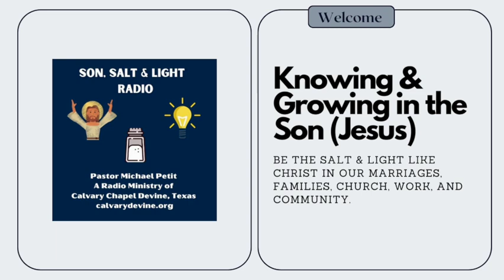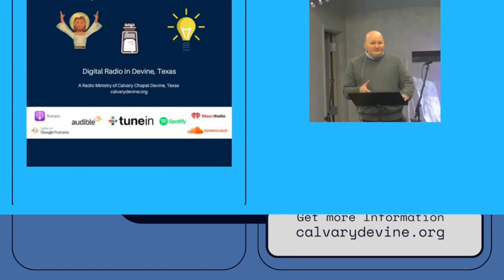Genesis 18:16-33 "Shall I Hide from Abraham what I am about to do?" (Part One)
Thank you for listening to Pastor Michael Petit from Calvary Chapel Devine, Texas. We hope you enjoy our podcast, Sunday and Wednesday Teachings.